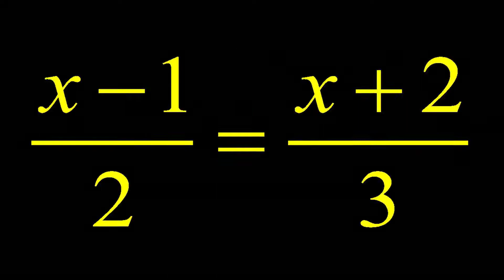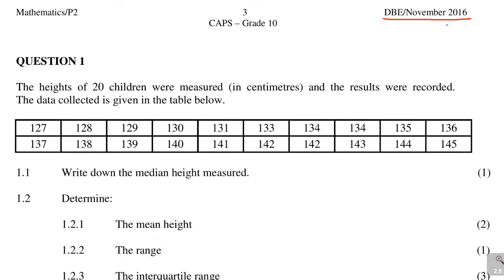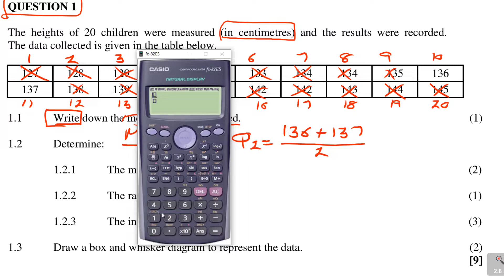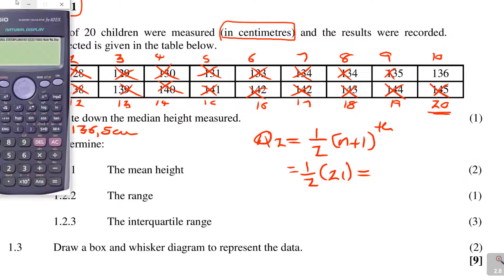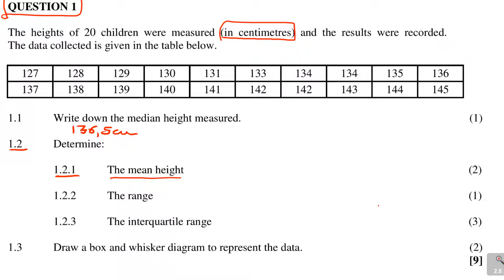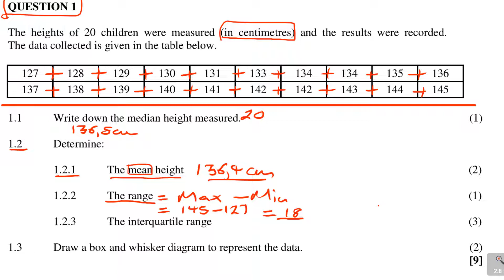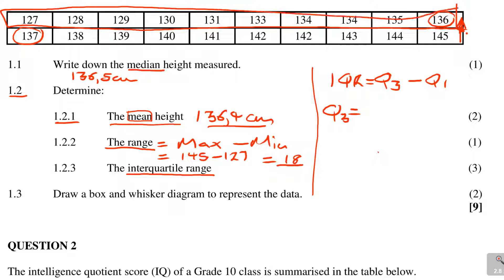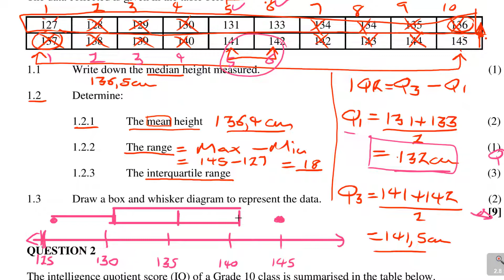STATISTICS from GRADE 10: PART 3 OF 5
In this five part video I will be going through all you need to know about your Grade 10 statistics. This is an important foundation for grades 11 and 12. This is part 3 of 5